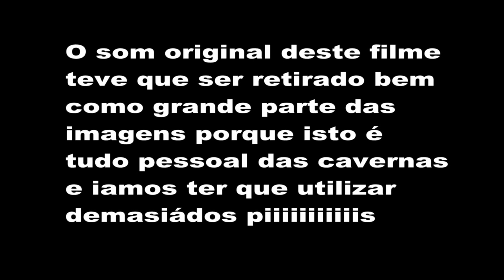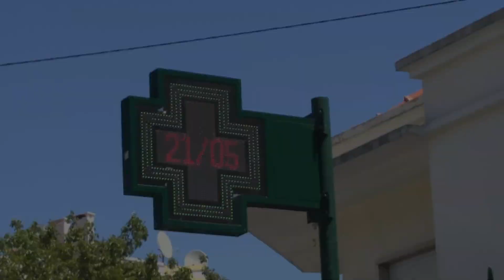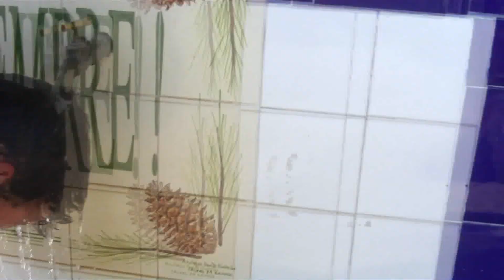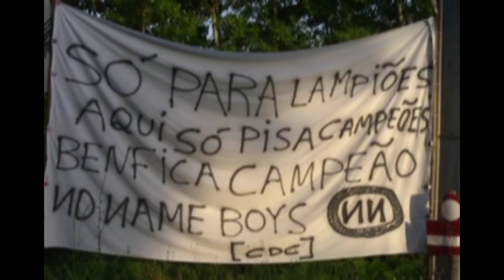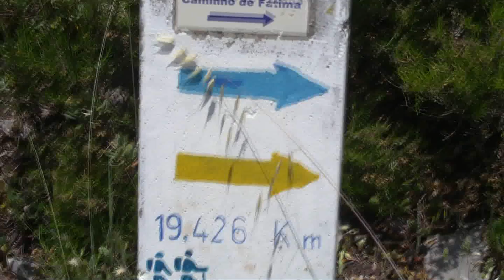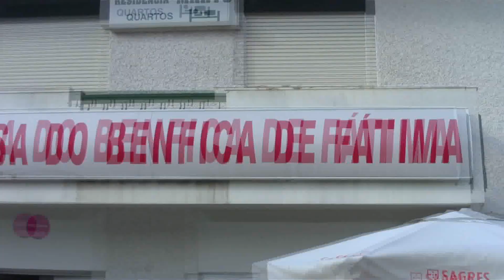Caminhada a Fátima